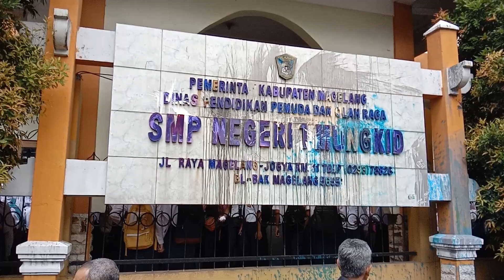Suasana bubaran sekolah di SMPN 1 Mungkid (eks. SMPN Blabak)....